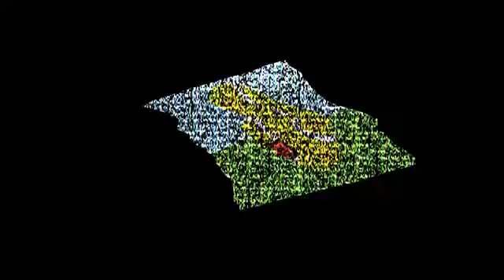Reupload [SPARTA DUEL] - 100 SUBS SPECIAL - THE BEST PEN SPARTA REMIX ON YOUTUBE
original video by Geeser

Round 1 Vs. ElBaRtO (win)
Round 1 Vs. JeefVeedx (lost) _o
Round 1 Vs. Ignachoox009 (win) o3o
Round 1 Vs. LucioXD2012Full (Lost)